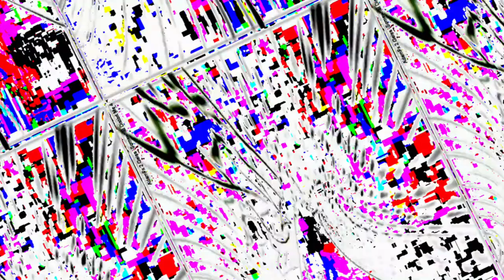[EPILEPSY WARNING] Movie 23 05 21 16h57m21s *Photosensitivity Warning*